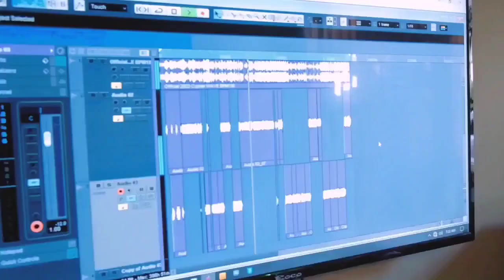DJ MZENGAMAN - Studio Session Video 2022 End Of Year Cypher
Behind the scenes footage while having recording sessions with various rappers on the DJ Mzenga Man 2022 End Of Year Cypher.